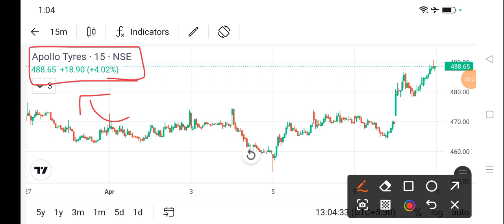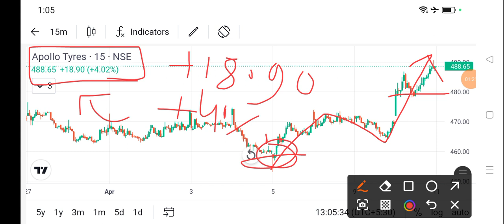apollo tyre share price today l apollo tyre share latest news today l apollo tyre share news